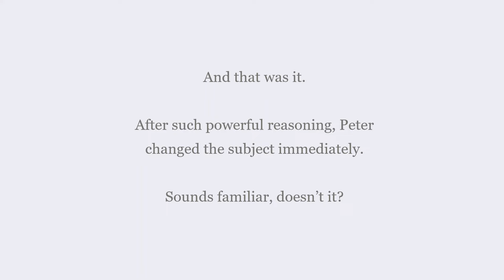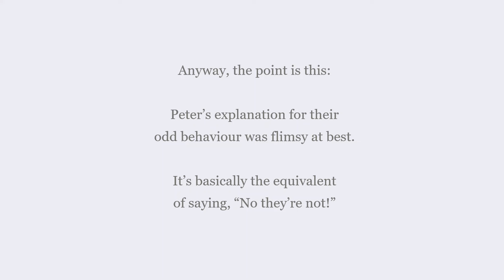Stupid Scriptures #3 (Ex-JW).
What did the apostle Peter say to those who ridiculed him and his merry band of men?

Music: Everyone In The World Is Doing Something Without Me by The Future Sound Of London (Astralwerks, 1995).